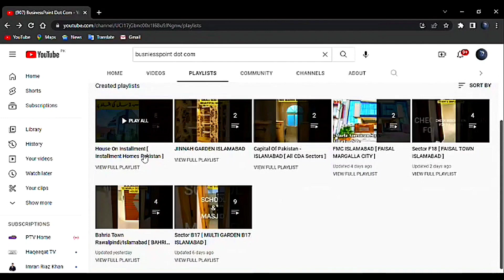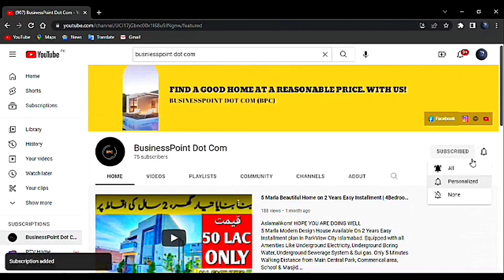7 Marla Beautiful Modern House 🏡 For Sale | Semi-Furnished House 🏡 | Sector F-18 Islamabad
Aslamalikom! HOPE YOU ARE DOING WELL

Here You Will Find the Latest - Models of Houses,
Brand New Houses, Fully Furnished & Non-Furnished Houses,
Furniture & Interior Designs And Much More.

PRICE : 2cror 80lac ( PkR )